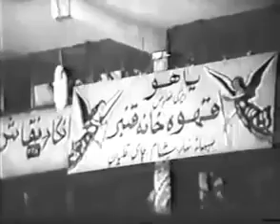فیلم قهوه خانه قنبر | ۱۳۴۸ | نسخه کمتر دیده شده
فیلم قهوه خانه قنبر | ۱۳۴۸ | محسن آراسته و حسن رضایی | نسخه کامل

✅خلاصه داستان👇
زنی که ثروت فراوانی از همسرش به ارث برده در صدد ازدواج دیگری برمی آید. همسر تازه ی زن قصد تصاحب ثروت او را دارد و در همین حال مرد جوانی پیدا می شود که علاقه مند خواهرزاده ی زن متمول است و هم اوست که مرد دسیسه گر را رسوا کرد و او را تحویل قانونش می دهد.